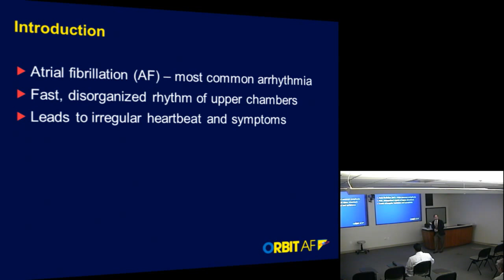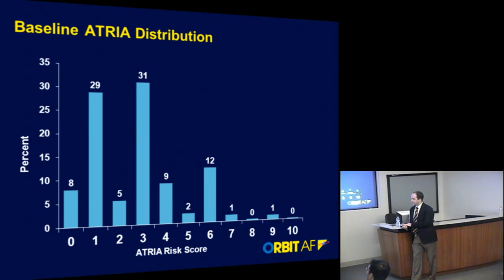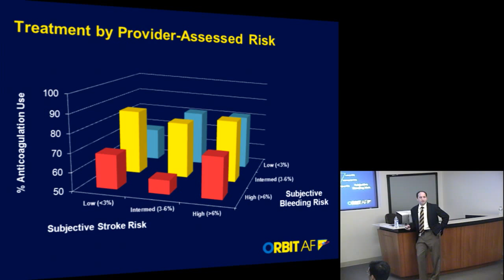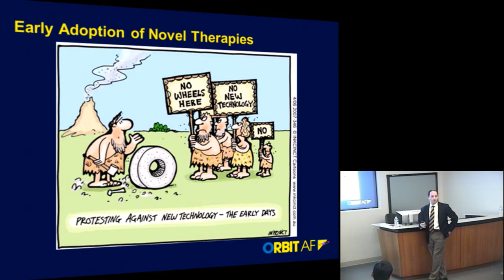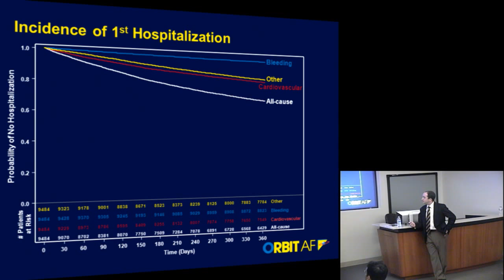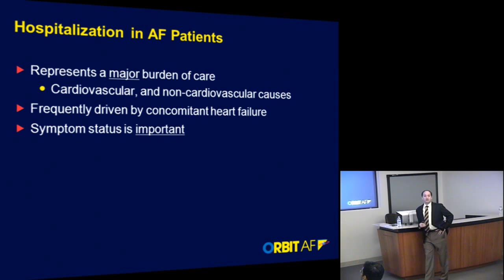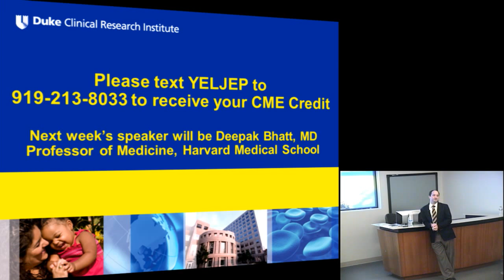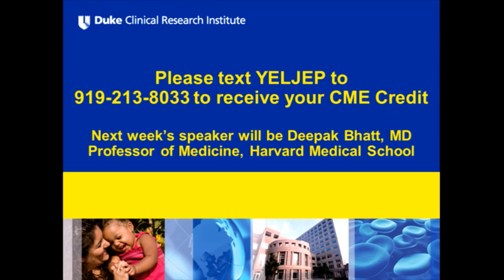Lessons in Risk: Insights from ORBIT-AF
Benjamin A. Steinberg, MD

Outcomes Registry for Better Informed Treatment of Atrial Fibrillation (ORBIT-AF)